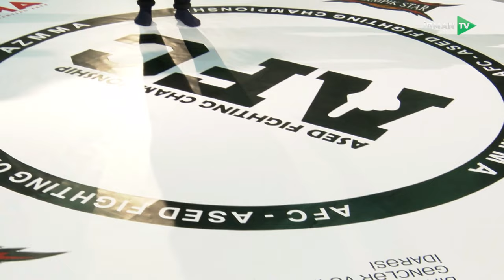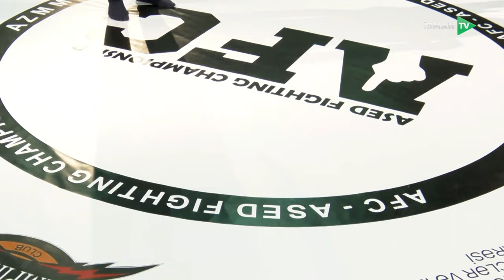Mehdi Hasanov vs. Rakhib Jalilov ❘ Full Fight ❘ ASED - 13